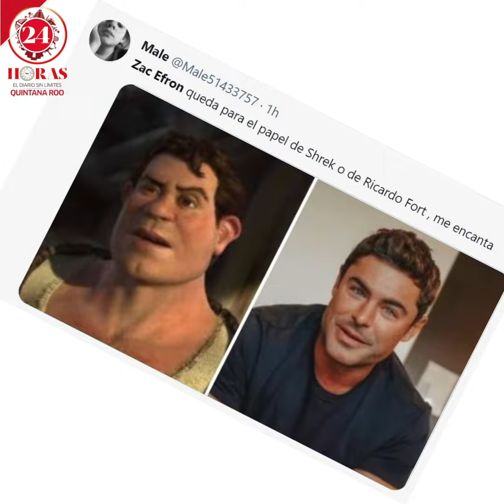¿Será que ZacEfron si cambió su rostro? o es una simple broma ...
Tendencia | ¿Será que ZacEfron si cambió su rostro? o es una simple broma ...